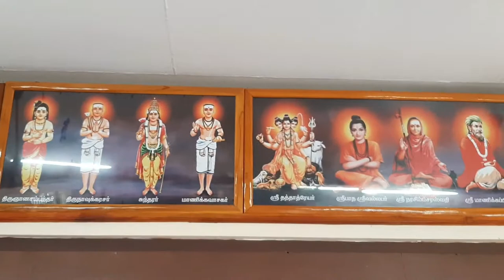Sai Thapovanam | Guruvar Baba Darshan | வியாழக்கிழமை சாயி பாபா தரிசனம் வழிபாடு | 26.08.2021 | Shirdi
சாயி உறவுகளே,
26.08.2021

அல்லதை விடுத்து ,
நல்லதைப் பகிர்வோம்!

ஜெய்சாய்!

தங்களின் சகோதரன் ,

சதீஷ் ராஜன்

ஜெய் சாய்ராம்...